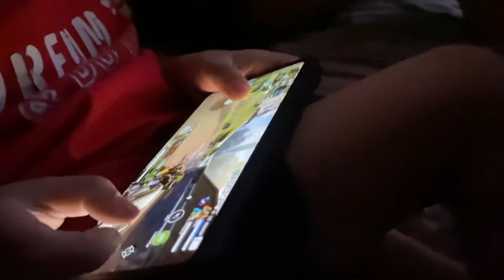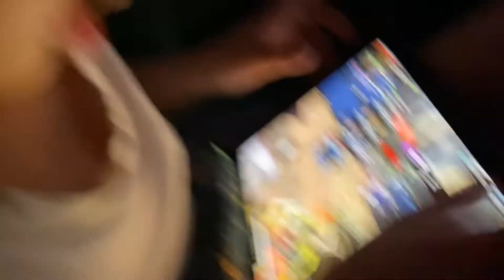Mga pamangkin ko